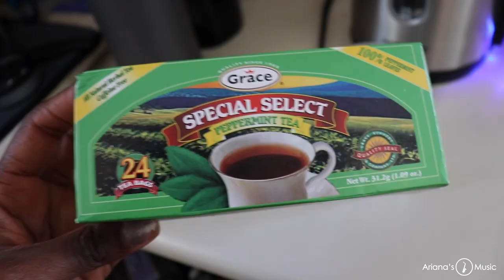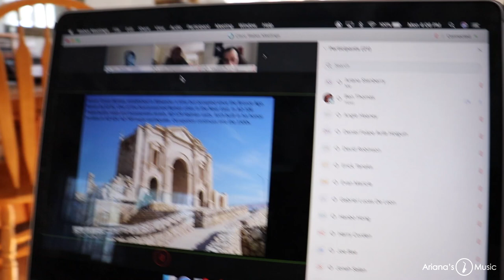Quarantine Vlog / Life As A Musician (Ariana Stanberry)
What's up guys! I am trying out something new.. Check out this short and sweet of vlog of a portion of my day as a Berklee College of Music student during Quarantine! Please comment how you felt about the vlog and let me know if you want to see more of these vlogs to entertain you during your Quarantine!! I love you all!

Blessings,
Ariana Stanberry | Ariana's Music

SAXOPHONE EQUIPMENT
Selmer Super Action 80 Series 2
Meyer 7 Mouthpiece
Vandoren Jazz ZZ Reeds size 2 1/2